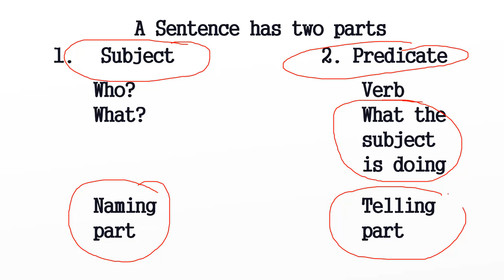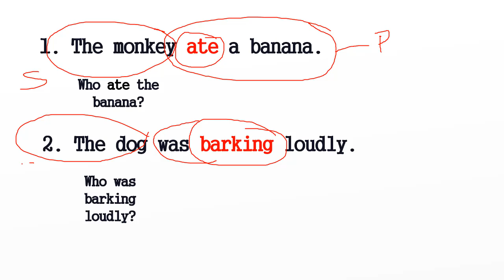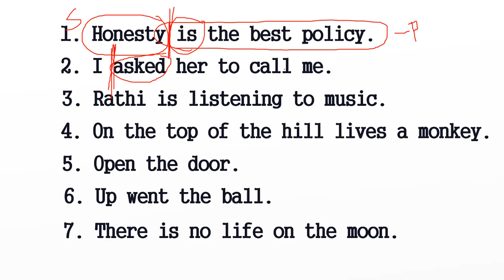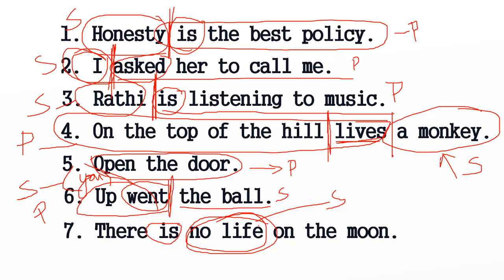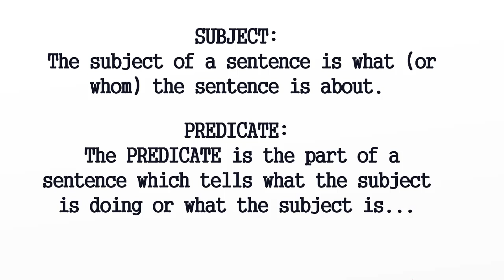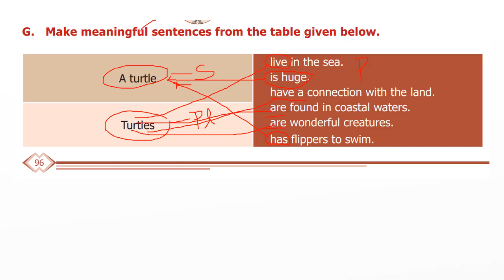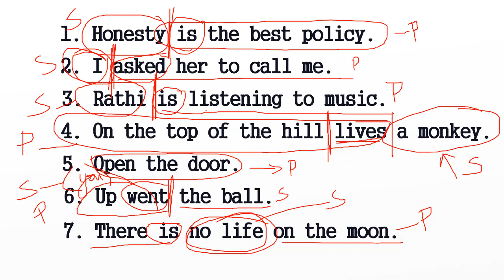SUBJECT PREDICATE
SUBJECT PREDICATE  EXPLANATION VIDEO